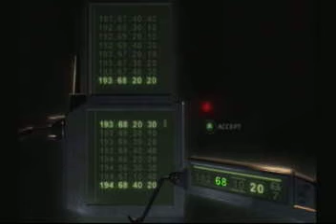Let's Play Splinter Cell CT part 3